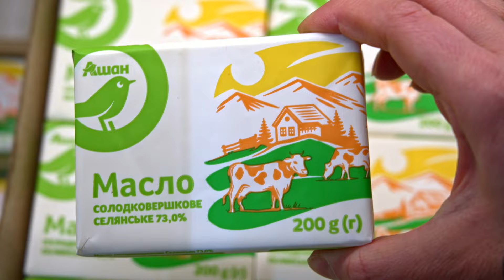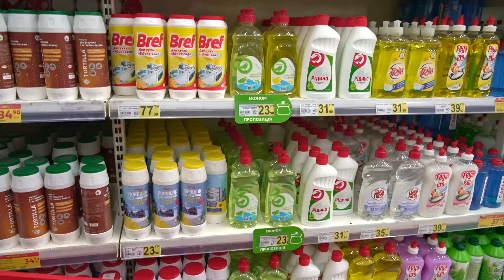51 якісний продукт ЗА ДОСТУПНИМИ ЦІНАМИ ⚡ Економний КОШИК РОКУ від AUCHAN УКРАЇНА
Auchan Україна відзначено нагородою «Вибір країни 2023»! 🏆

🛒 Економний кошик року: Auchan Україна — найдешевший споживчий кошик на ринку за результатами незалежного аудиту!

🌟 «У нашому асортименті ми акцентуємо увагу на базових товарах та маємо власні торгові марки, що включають товари щоденного використання за першою ціною. Це саме ті базові категорії, де ми пропонуємо найкращі ціни. Наприклад, вершкове масло, молоко, сметана, борошно, олія — це наші лідери за доступністю та ціною, іноді на 10-20% дешевше, ніж у конкурентів. Перемога в номінації "Економний кошик року" відображає нашу стратегію та визнання успішної роботи всієї команди Auchan Україна» — Марта Труш, CEO Auchan Україна.

📊 Аналітика та Дослідження

Експерти Аналітичного центру «Вибір Країни» обрали 12 торговельних мереж для аналізу «Економного кошика року» — 51 товар у 6 категоріях, відібраних серед споживачів як базові потреби.

Auchan Україна посіла перше місце за ціновою політикою та стала володарем нагороди «Вибір країни» у номінації «Економний кошик року».

🛍 Auchan Україна. З тобою у кожному моменті!